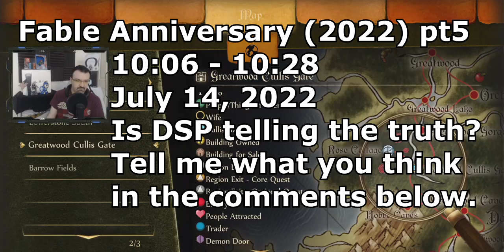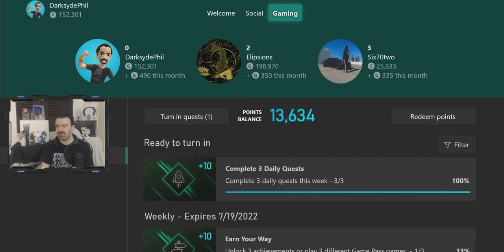This is How You DON'T Play Fable Anniversary (2022) - The 2nd Run - KingDDDuke Unabridged Ver. - 46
Wow, what a horrendous playthrough. The constant complaining, skipping enemies so Phil is underleveled, skipping side quest until he doesn't have enough renown, so the game forces him to do side quest which leads to more complaining, constant stream chat hand holding, belching, yawning, etc.
I finished my 800 subscriber special early, which is TiHYDP Fable II, so I decided to work on TiHYDP Fable Anniversary 2022. Modern Phil is usually pretty boring, but this playthrough is something else. Phil gave me a lot to work with this time, which is why this TiHYDP is so long this time. I was never expecting Phil to be so angry and toxic throughout all 12+ hours of this playthrough. It's hilarious. I crunched and finished the whole thing in 2 days. It took 14 hours to render this in full 1080p 60. Technically, it is 1920 x 960 because I wanted to crop out the whore board, because it got way bigger since the last modern DSP TiHYDP I worked on, and I wanted to use an established aspect ratio and not make one up, so I went with 2:1 instead of 1:85 like I've been using for modern DSP TiHYDP where I crop out the whore board. With 2:1,  I did  have to crop a little bit off the top, but it doesn't cut out anything important. I think it looks pretty good. Was testing 1:90 (IMAX), but it's not wide enough & 2:35 cuts out way too much from the top and bottom.
Anyways, I think it turned out pretty good for something I made in 2 days, I didn't skimp on quality, so i made sure the pacing of the jokes & cuts are just right to my likings and the audio mixing sounds as even and at a decent volume level as it can be.

Sources

DSPGaming

Other sources

DSP Tries It Ep. 13 - Burger King Bacon Cheddar Stuffed Burger - DSP's Vlogging Archives! Retired January 3, 2022

Pewdiepie Says It_ Oh the cameras on - HydeDhilContent
Channel no longer exists.

Guards! Make sure the Prince doesn't leave this room ... -

SpongeBob Time Cards 18 & 152